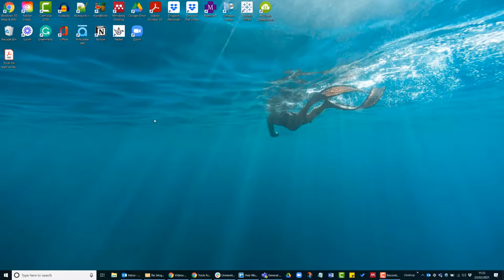How to save your Medium post as a PDF in Google Chrome